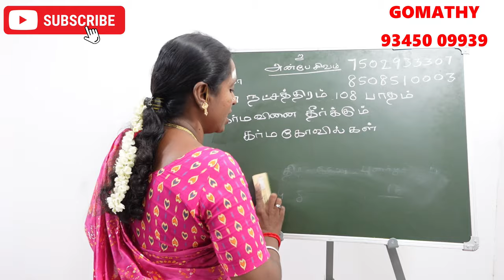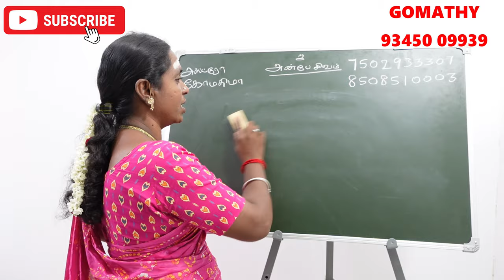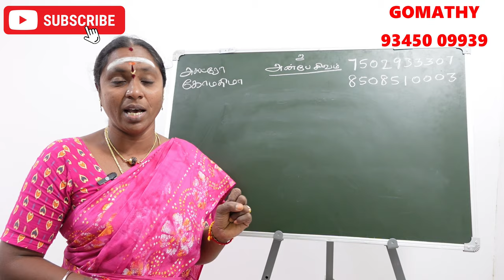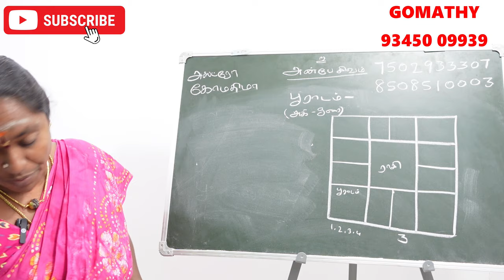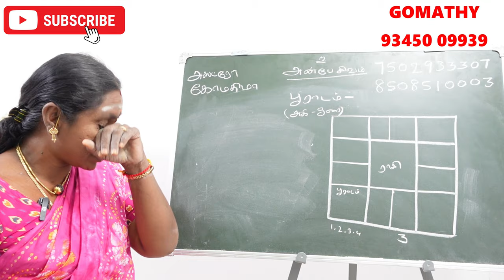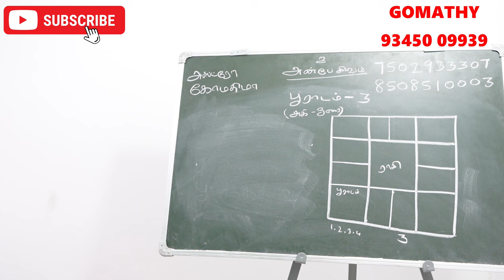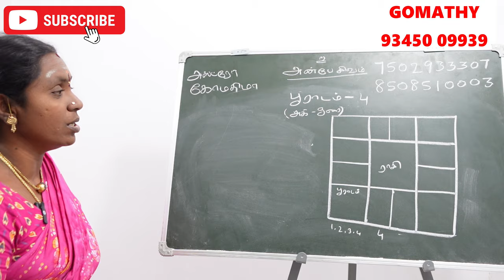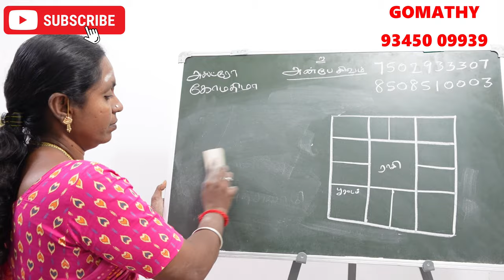பூராடம் நட்சத்திரம் பிறந்தவர்களுக்கு கர்மவினை தீர்க்கும் கோவில் | pooradam natchathiram karma kovil